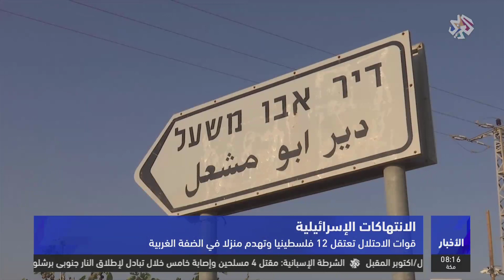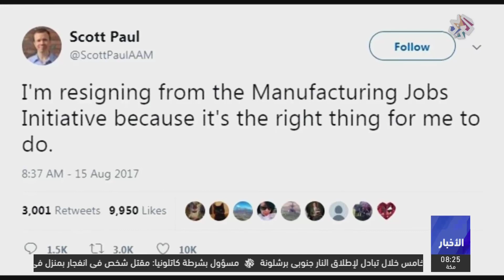نشرة أخبار الثامنة صباحا | 18-08-2017